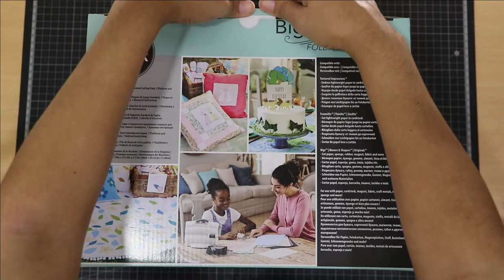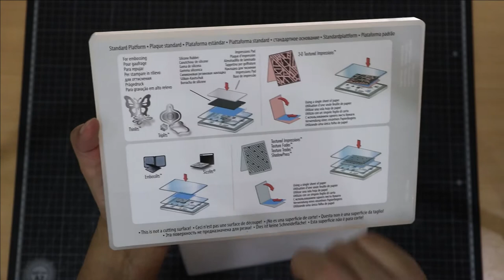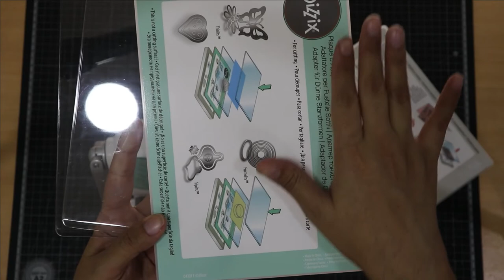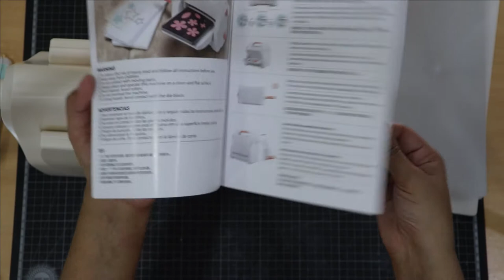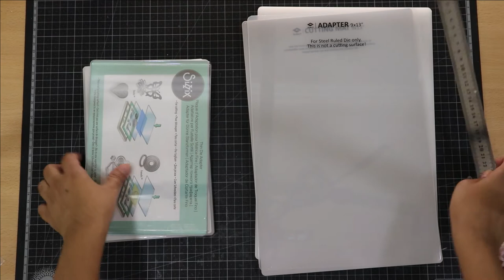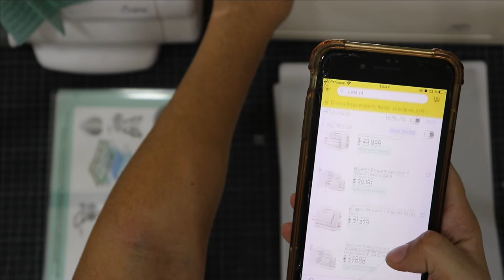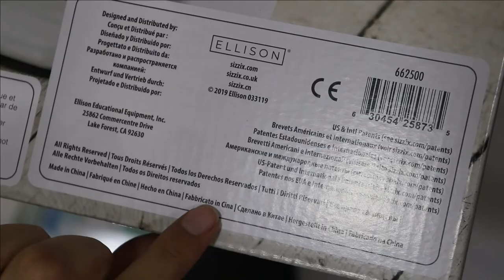✂️Máquina troqueladora- Review foldaway sizzix y sunlint A4- ¿Cuál vale la pena comprar?✂️